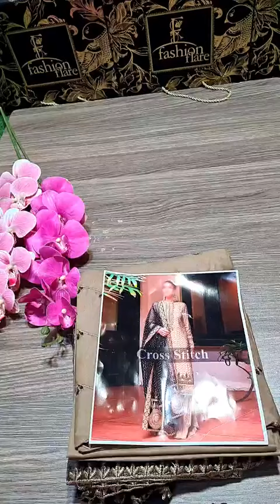𝗖𝗿𝗼𝘀𝘀 𝗦𝘁𝗶𝘁𝗰𝗵 𝗟𝘂𝘅𝗲 𝗔𝘁𝗲𝗹𝗶𝗲𝗿 𝗥𝗢𝗬𝗔𝗟 𝗢𝗥𝗡𝗔𝗧𝗘 𝗦𝗼𝗳𝘁 𝗖𝗼𝘁𝘁𝗼𝗻 - 𝟬𝟳𝟭𝟴𝟬 - 𝗡𝗲𝘄 𝗔𝗿𝗿𝗶𝘃𝗮𝗹,